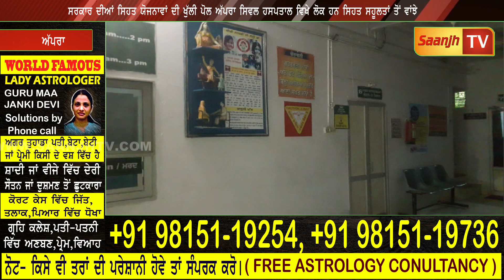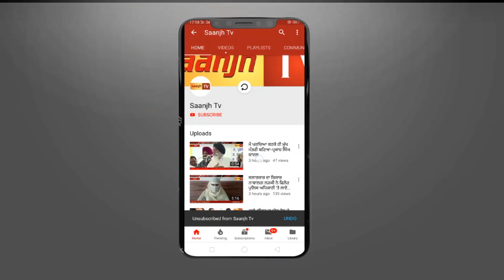ਅੱਪਰਾ ਦਾ ਸਿਵਿਲ ਹਸਪਤਾਲ ਸਿਹਤ ਸਹੂਲਤਾ ਤੋ ਵਾਝਾਂ,ਲੋਕ ਹੋ ਰਹੇ ਪ੍ਰੇਸ਼ਾਨ